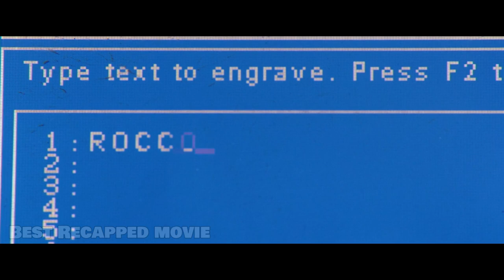They Have Stolen From a Bar, Not Knowing The Bar Belongs To Mafia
Bob is a bartender that work for Chechen mafia. Two thief come to bar and steal all moneys. Bob noticed one of the thief watch was broken. And here or jounrey started.
The movie called: The Drop